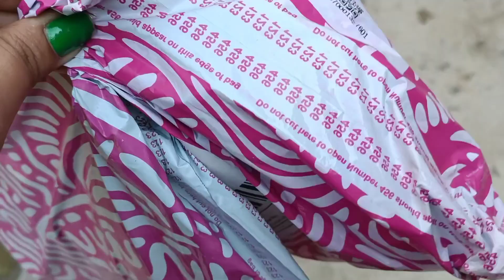একটা ব্যস্ত দিনের সকাল তোমাদের সঙ্গে শেয়ার করলাম || my daily morning routine ☀️